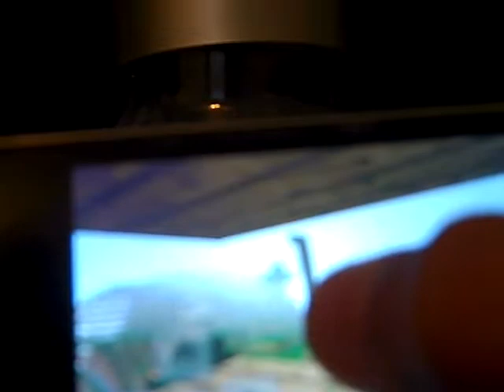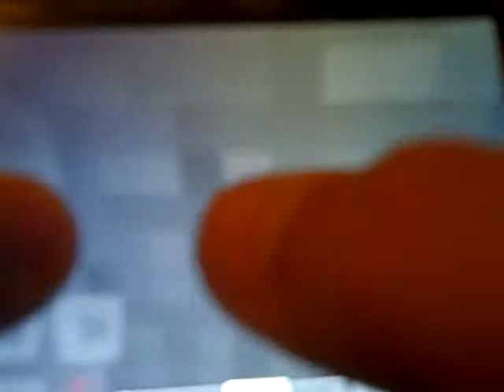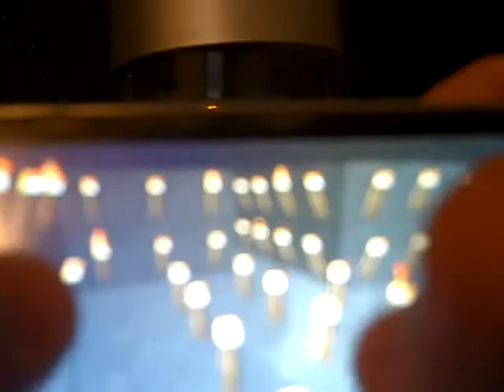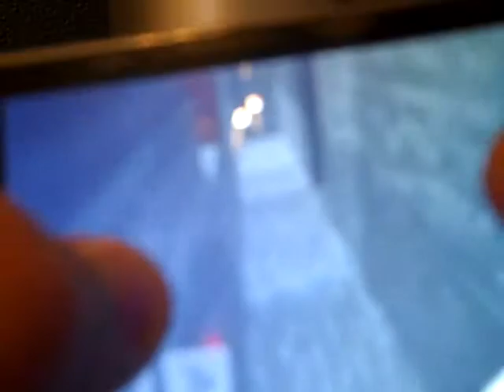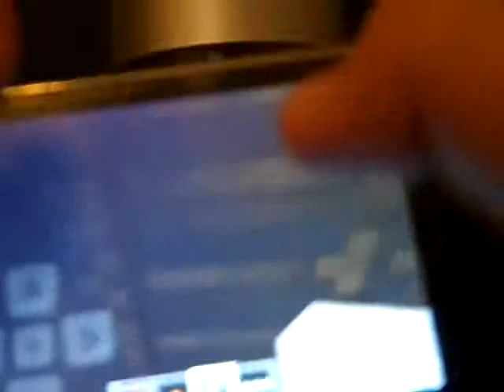minecraft on the ipod